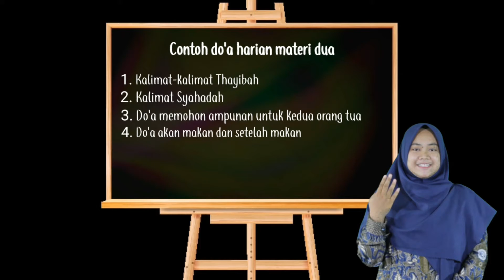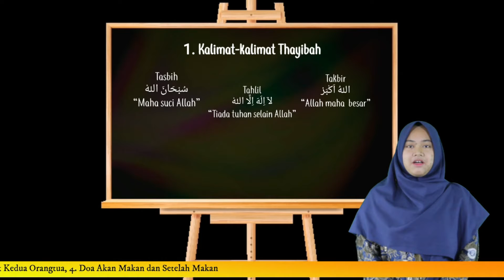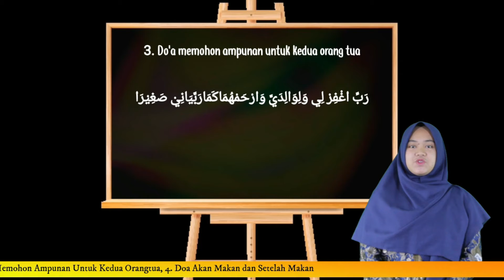Doa Harian Materi Dua - TPQ Daarul Jannah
Doa Harian Materi Dua